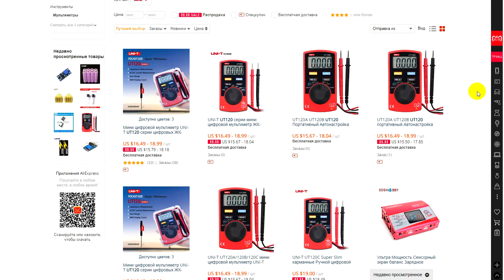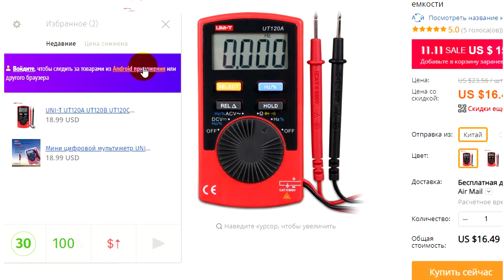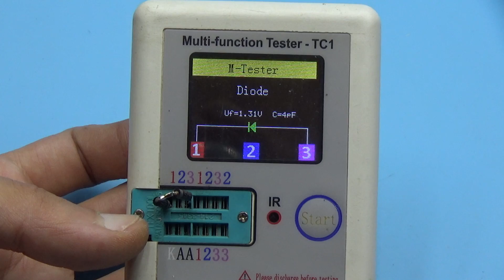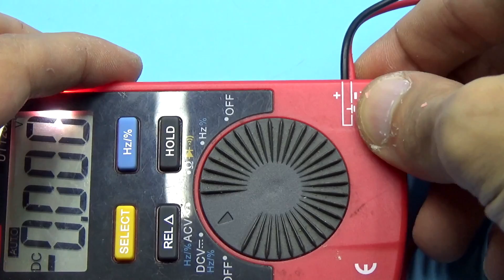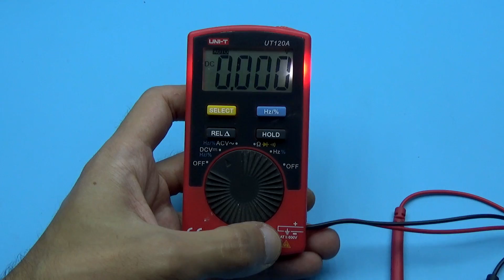Доработка мультиметра UNI-T UT120A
Заработать на Aliexpress

Наши сайты